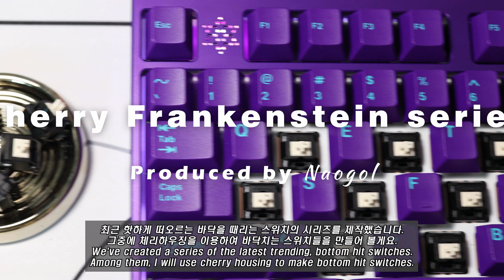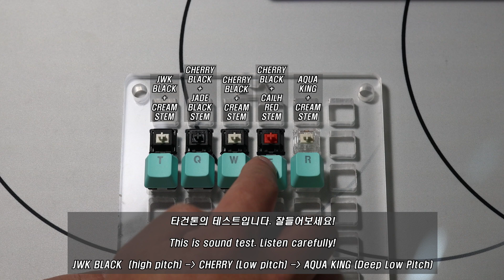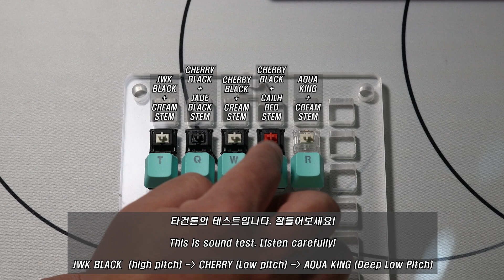Cherry Frankenstein Switches #3 Novelkey Cream Stem with Cherry Black Housing (크스체 리뷰)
안녕하세요. 나오골입니다.
삼신흑하우징을 이용한 바닥 치는 스위치를 시리즈로 제작중입니다.
3편은 크스체입니다.
자세한 내용은 영상 시청 부탁 드리며, 즐거운 시청 되세요.^^

Hello. This is Naogol.
A series of bottom hit switches using cherry black housings were also produced.
Part 3 is Cream Stem + Cherry Black Housing.
Please watch the video for more details, and have a good time.

0:00 Preview
0:29 Specification
0:46 Wobble test
1:50 Sound check of switches
3:23 Typing Video
5:07 Conclusion

자세한 리뷰는 아래 링크를 참조하세요.

Keyboard
- GEONLAB F1-8K SNOW EDITION Re-anodizing through Prime
- Plate : FR4 (Mil-max)
- Keycaps : GMK PULSE

Switche
- 크스체 (Cherry Black Housing + Cream Stem)
- Stem : POM
- Spring : 58g
- Top housing : Nylon
- Bottom housing : Nylon
- manufacturer :
- Film :  TX 0.125mm

Lubrication
Spring : Krytox 105
Top housing : No
Slider : Krytox 205g0
Bottom housing : 205g0
Stabilizer : Krytox XHT-BDZ

ong : Arche! - 나비춤